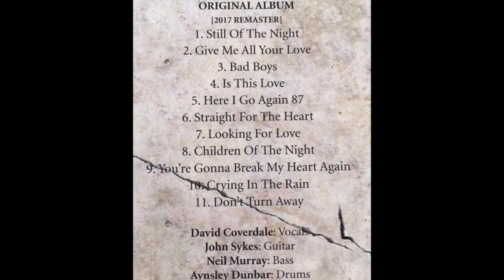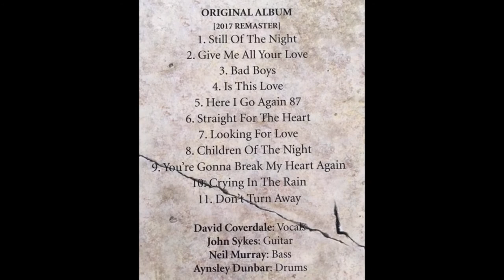Gitaristi grupe Whitesnake 2 - Mel Galley i John Sykes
Gitaristi grupe Whitesnake 2. deo u kojem se osvrćemo na period u kojem su svirali Mel Galley i John Sykes.